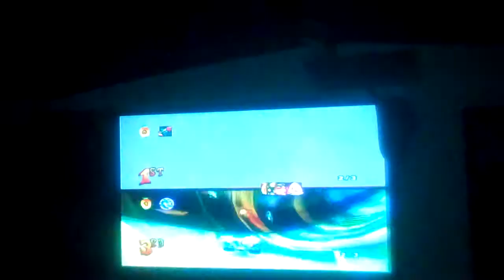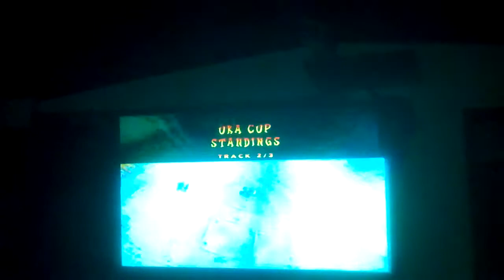Le gané ami tío jajajaja qué tonto y pensaban que me iba a ganar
Like Papu